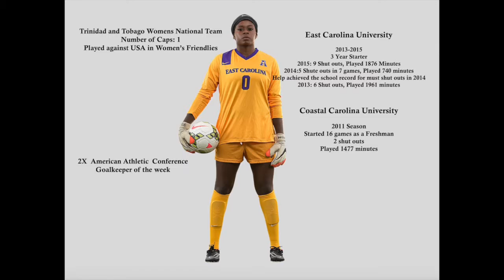Saundra Baron High Light Video 2016